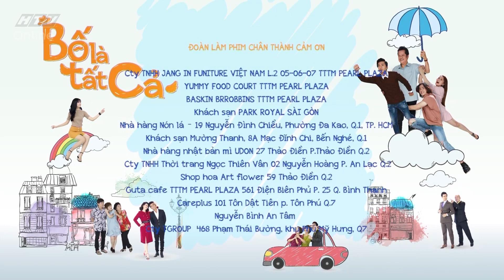Bố là tất cả | Tập 52 trailer: Kế hoạch xuất sắc | 19/4/2018 HTV BLTC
Bố là tất cả | Tập 52 trailer | 19/4/2018 HTV BLTC